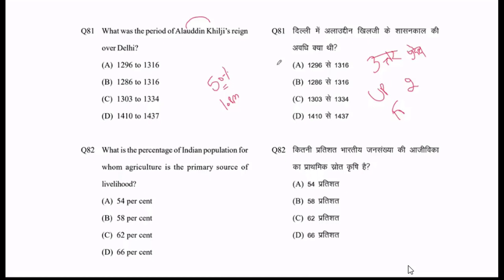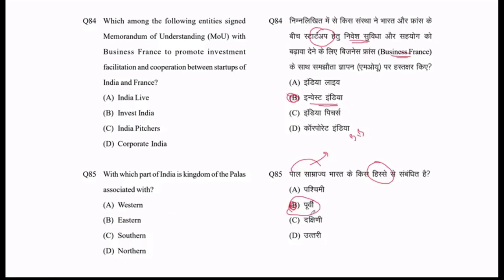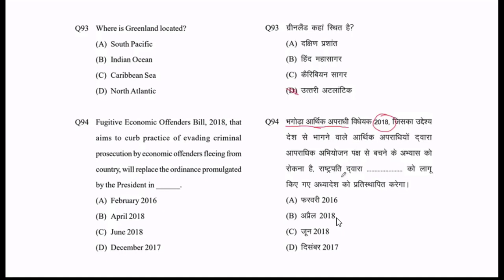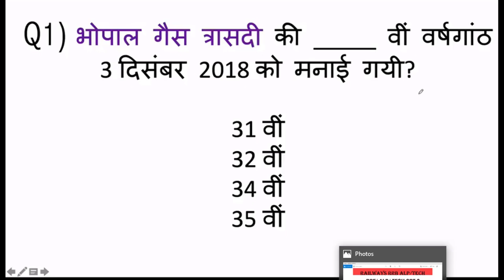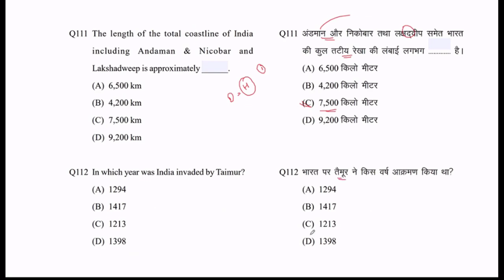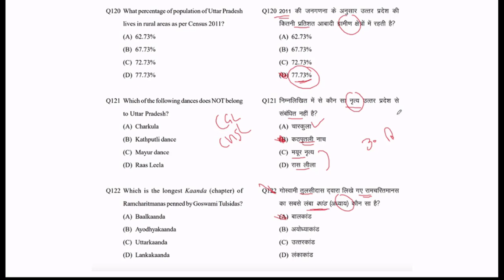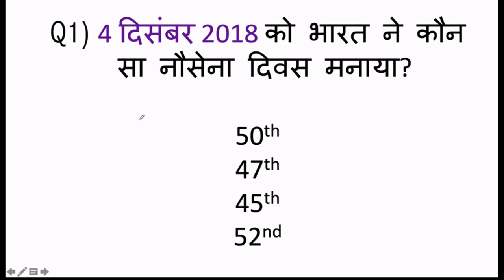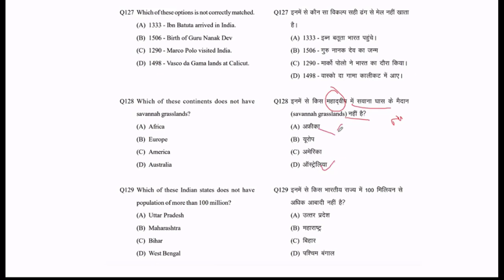S-5/CURRENT-AFFAIRSALL SHIFT 5000 asked Question/Railway ALP/tech/GROUP-D/ZENER STUDY /Er. N.K. RAO